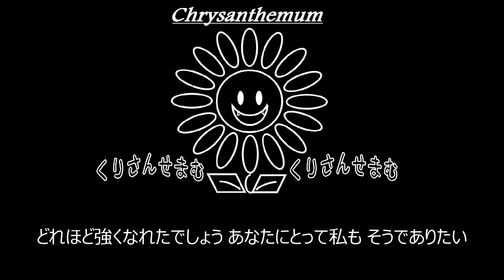【S】レミオロメン「3月9日」制作してみた。